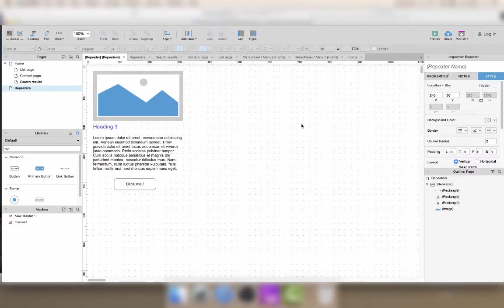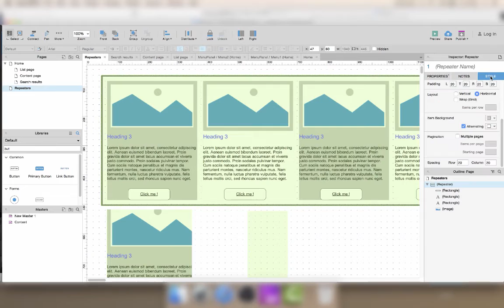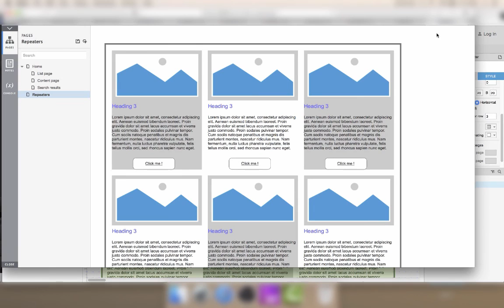Hands On Axure : Using Repeaters to quickly design lists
In this video we're looking at how to add repeaters to a page, create a list item inside the repeater and format the list with basic properties and styling options.